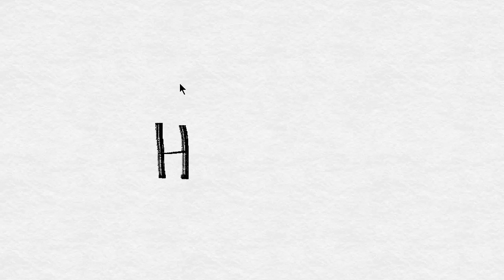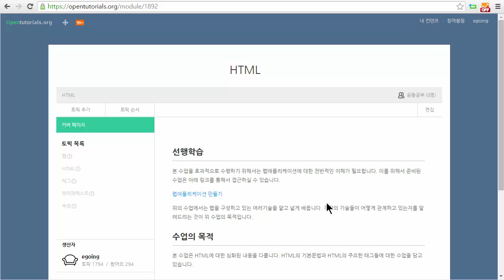HTML - 수업소개